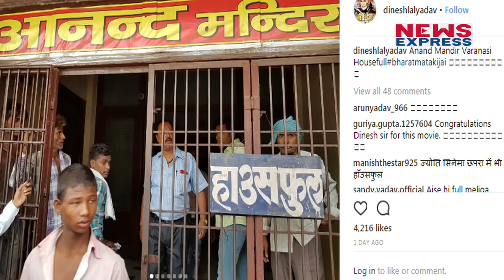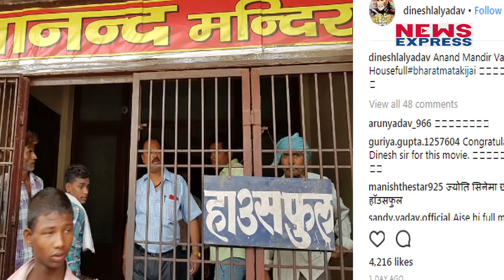Salman Khan की Race 3 से आगे निकली ये Film, कमाई के मामले में दबंग को मिली कड़ी टक्कर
Race 3 ने की Box Office पर धमाकेदार कमाई पर इस फिल्म ने बुरी तरह पीटा। 2 दिन में ही 60 करोड़ की कमाई कर Race 3 जहां धमाल मचा रही हैं वहीं एक Film से कमाई के मामले में मिल रही है दबंग खान को कड़ी टक्कर।